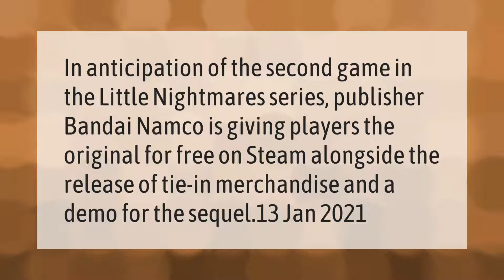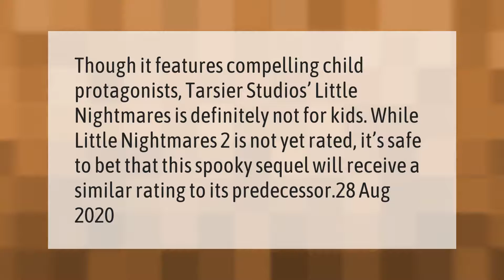Is little nightmares free on Steam?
00:00 - Is little nightmares free on Steam?
00:35 - Is Little Nightmares 2 GOOD?
01:04 - Is SteamUnlocked safe?

Laura S. Harris (2021, March 1.) Is little nightmares free on Steam?
    AskAbout.video/articles/Is-little-nightmares-free-on-Steam-223834